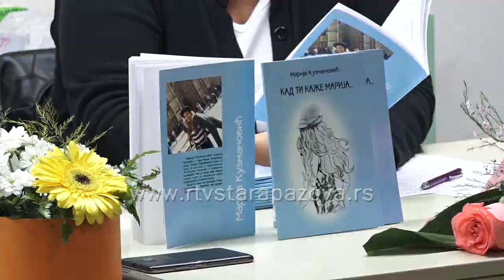Marija Kuzmanovic izdala svoju prvu zbirku pesama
Mlada staropazovčanka Marija Kuzmanović, u čitaonici Narodne Biblioteke u Staroj Pazovi imala je promociju svoje prve zbirke pesama nastalih u đačkoj klupi Osnovne škole Boško Palkovljević Pinki. Na početku promocije profesorka srpskog jezika Karlovačke gimnazije i Marijina razredna predstavila je svoju učenicu, a Petar Orošić je zvucima gitare upotpunio veče.